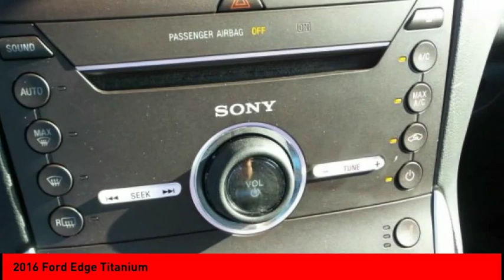2016 Ford Edge Cleveland GA 522UA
2016 Ford Edge Titanium

New Price! Priced below KBB Fair Purchase Price! Clean CARFAX. Certified. Ingot Silver Metallic 2016 Ford Edge Titanium FWD 6-Speed Automatic EcoBoost 2.0L I4 GTDi DOHC Turbocharged VCT CERTIFIED, CLEAN CARFAX, LEATHER SEATS, NAVIGATION, PASSED DEALER INSPECTION, POWER SEAT, REMOTE START, BACK UP CAMERA, Edge Titanium, EcoBoost 2.0L I4 GTDi DOHC Turbocharged VCT, 6-Speed Automatic, Ingot Silver Metallic, Ebony w/Leather-Trimmed Heated Bucket Seats, Auto-Dimming Driver's Sideview Mirror, BLIS Blind Spot Information System, Equipment Group 300A, Power Converter 110V Outlet, Radio: AM/FM Stereo w/Single CD/Navigation, Remote Start System, SiriusXM Radio, SiriusXM Traffic & Travel Link, Technology Package, Wheels: 19 Aluminum Premium Painted Luster Nickel.Jacky Jones Chrysler Dodge Jeep Ram of Cleveland truly has every one of your automotive needs covered. The only question left now is how we can best serve you. Or, stop by and see us in person at 2840 Highway 129 South Cleveland, Georgia today. 21/30 City/Highway MPGCertification Program Details: Type your description here Awards:* 2016 KBB.com Brand Image AwardsReviews:* Ride quality is smoother than many of its competitors; plenty of space for passengers and luggage; interior is well trimmed with high-quality materials; base engine delivers strong fuel economy; Sport model delivers a substantial performance upgrade; many available tech and luxury features. Source: Edmunds